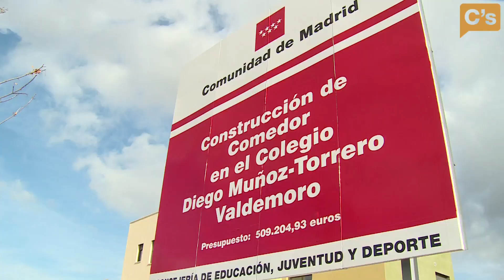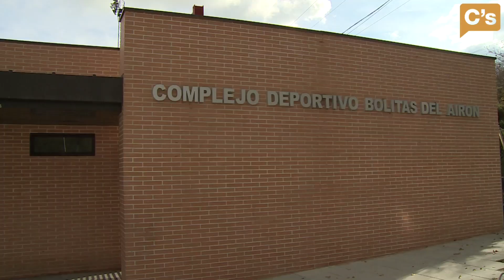Ignacio Aguado visita Valdemoro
Ignacio Aguado. Visita Valdemoro 11/12/2015